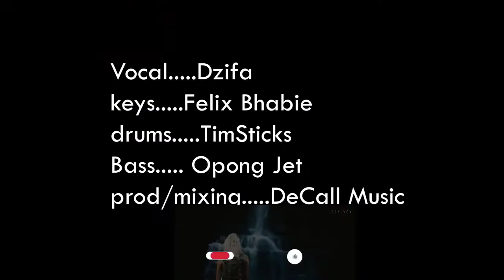OPPONG JAY🎸, FELIX BHARBIE🎹 AND TIMSTICKS 🥁.. MUST WATCH COVER VIDEO!!!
“LORD I LIFT YOUR NAME ON HIGH “COVER VIDEO FEATURING
OPPONG JAY ON BASS 🎸🎸
FELIX BHARBIE ON KEYS🎹🎹
TIMSTICKS ON DRUMS🥁🥁
VOCALS BY DZIFA
DECALL STUDIOS MADE IT